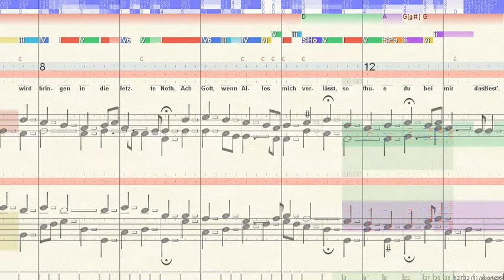BWV 477 Kein Stündlein geht dahin